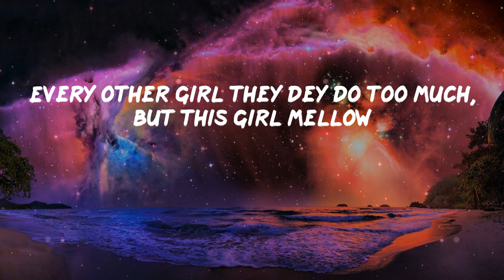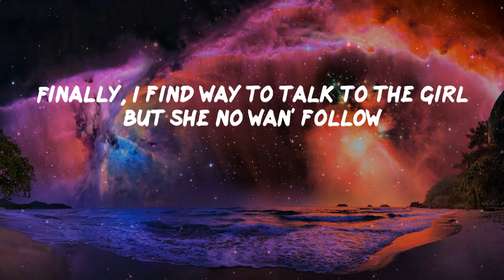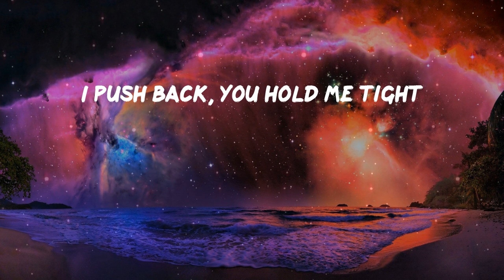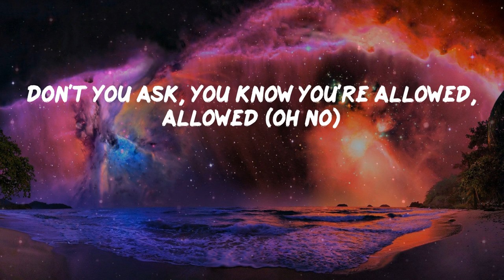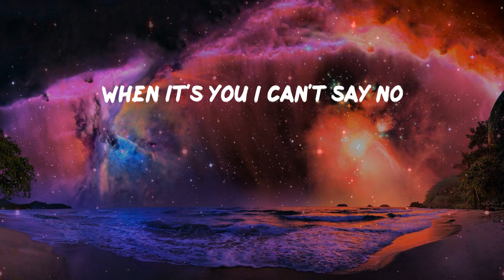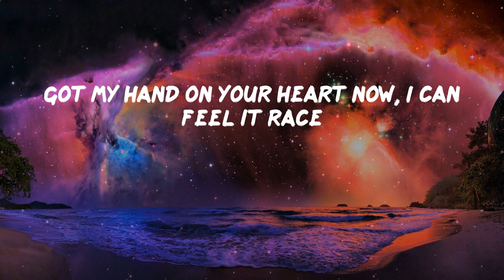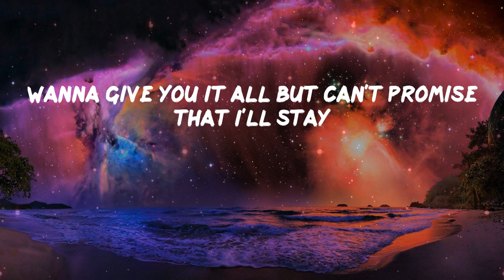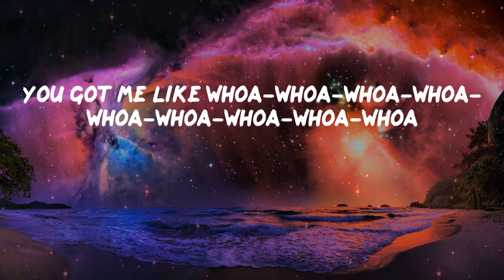Pillow Music: Calm Down - Rema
Pillow Music: Rema - Calm Down (Lyrics)

Calm Down Lyrics:
(Vibez)
Another banger
Fanta, uh-uh
Oh-oh-oh-oh-oh-oh-oh-oh-oh-oh-oh
Fanta, uh-uh
Your love